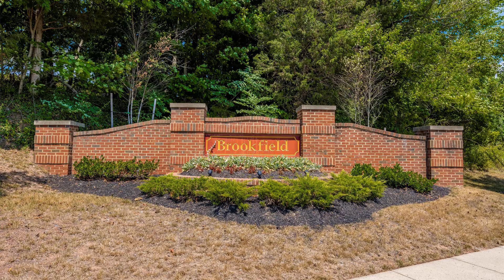1410 Ramblewood Drive, Emmitsburg, MD